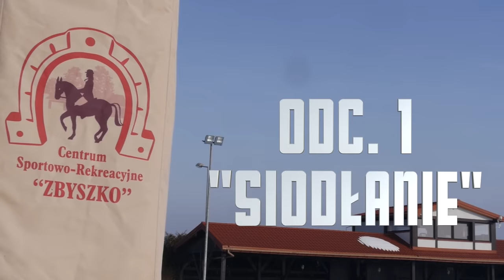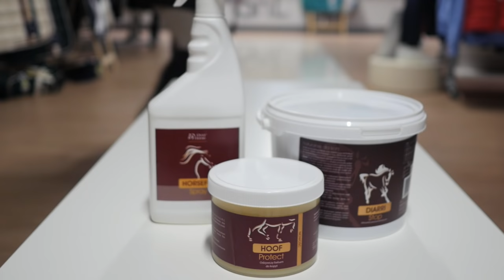Ismina oszukuje przy siodłaniu! - Odcinek 1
Odcinek pierwszy naszego serialu, w którym wydarzają się przeróżne ciekawe rzeczy, a nawet magiczne i można się też czegoś nauczyć.

Odcinek zrealizowaliśmy w stadninie ZBYSZKO pod Łodzią, dzięki współpracy firmy OVER HORSE.

Wystąpiły:
Ania Radłowska
Kasia Hołtra
Wiktoria Suliborska
oraz woluntaruszki i Jasiek.
Głosu zwierzętom użyczył Rafał Betlejewski.